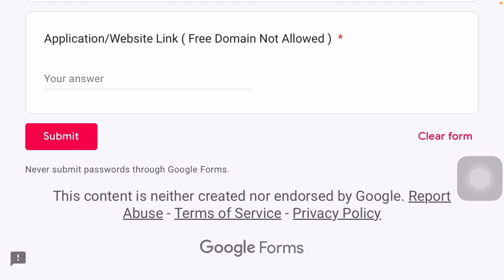Adsrever Ad Network for Publishers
In this video, I tell you about Adsrever Ad Network for Publishers.